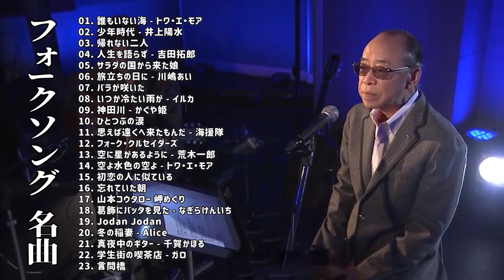Japanese Entertainment 2021༻フォークソング 名曲メドレー 懐メロ 昭和 ❤❤ フォークソング 名曲 60年代 70年代 80年代༻❣JapaneseMusic❣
👉 このビデオが気に入ったら、ペイパルでコーヒーを買ってください！本当にありがとう

日本の音楽は、現代音楽と伝統音楽の両方でさまざまな表現を持つ多くのジャンルを網羅しています。日本語の音楽は、2つの漢字音「音」と漢字楽「学」を組み合わせた音楽（おんがく）と呼ばれています。[1]日本は世界最大のレコード市場であり、2014年には20億ドル、2014年の総小売売上高は26億ドルで、2番目に大きな音楽市場です[2]。主に国内のアーティストが50枚のベストセラーアルバムのうち37枚を販売しています[3]。 2014年に最も売れた50枚のシングルのうち49枚。

地元の音楽は、レコードレーベルから借りたカラオケ会場によく登場します。日本の伝統音楽は、正確なタイミングではなく呼吸の一時停止に基づいていることが多いという点で、西洋とは少し異なります。